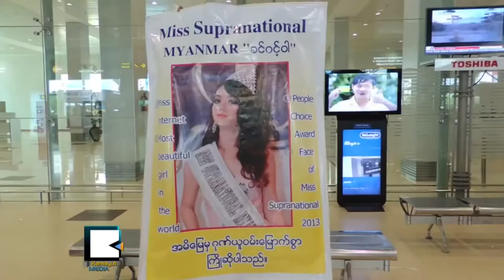Khin Wint War Arrives in Rangoon with Four Awards - Kamayut Media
Credit: Kamayut Media

ဆု ၄ဆုကို ႏိုင္ငံအတြက္ သယ္ေဆာင္လာတဲ့ Miss Supranational ခင္ဝင့္ဝါ ရန္ကုန္ျပန္ေရာက္

ႏိုင္ငံတကာအလွမယ္ Miss Supranational ၿပိဳင္ပြဲရဲ႕ ဆန္ခါတင္ ၂ဝမွာ ပါဝင္ခဲ့ၿပီး Miss Internet အပါအဝင္ ဆု ၄ခုကို ရရွိခဲ့တဲ့ ခင္ဝင့္ဝါဟာ စက္တင္ဘာ ၈ရက္ေန႔မွာ ဘီလာရပ္စ္ႏိုင္ငံကေန ရန္ကုန္ၿမိဳ႕ကို ျပန္လည္ေရာက္လာခဲ့ပါတယ္။